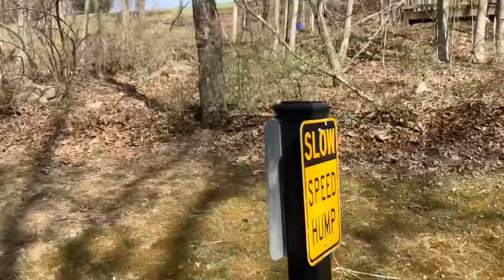Car Ride With My Family (Part 19)